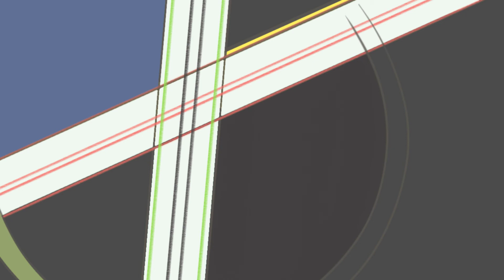katie ⅞ •° | FL3